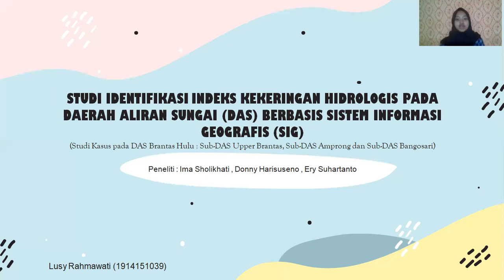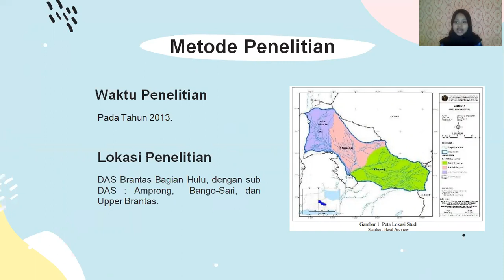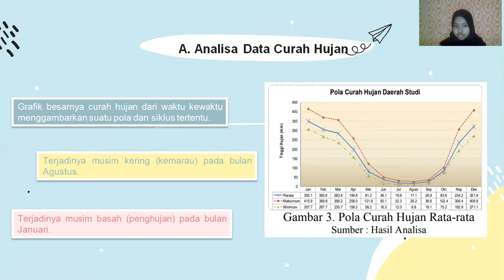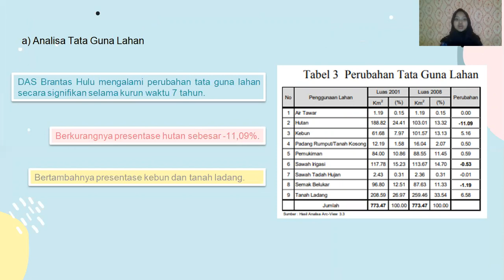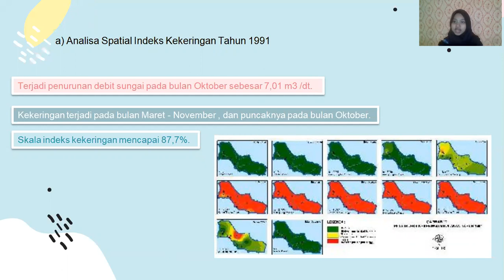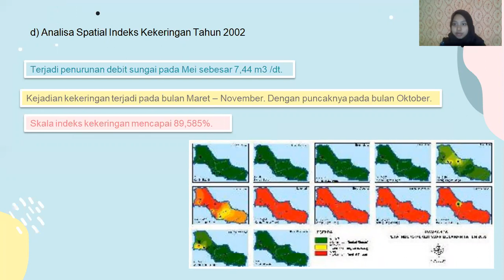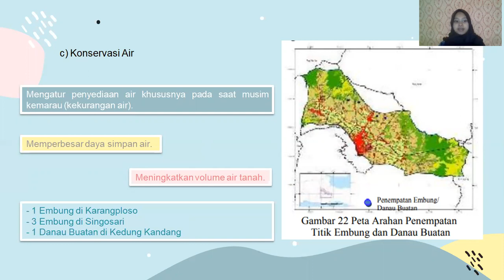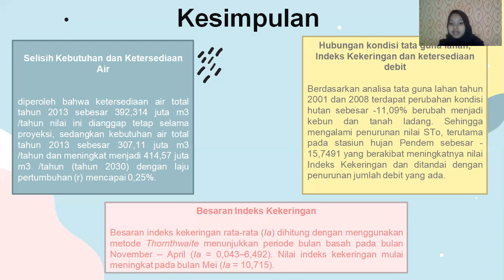STUDI IDENTIFIKASI INDEKS KEKERINGAN HIDROLOGIS PADA DAS BERBASIS SIG pada DAS Brantas Hulu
Tugas
Mata Kuliah : Hidrologi Hutan
Dosen Pengampu : Dr. Ir. Gunardi Djoko Winarno, M.Si

Nama : Lusy Rahmawati
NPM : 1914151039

Judul Jurnal :
STUDI IDENTIFIKASI INDEKS KEKERINGAN HIDROLOGIS
PADA DAERAH ALIRAN SUNGAI (DAS) BERBASIS
SISTEM INFORMASI GEOGRAFIS (SIG)
(Studi Kasus pada DAS Brantas Hulu : Sub-DAS Upper Brantas, Sub-DAS Amprong dan Sub-DAS Bangosari)